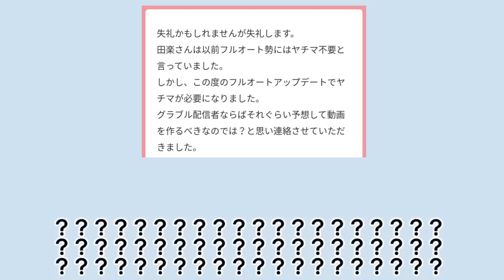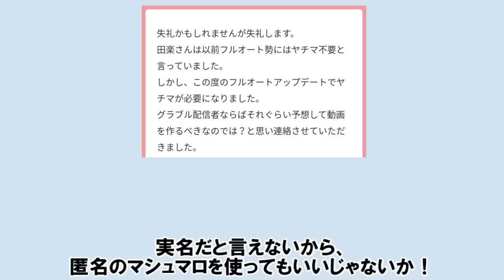久しぶりに椅子から2回転げ落ちるほどやばいマシュマロ届いたからみんな見て 【ゆっくり解説/グラブル】